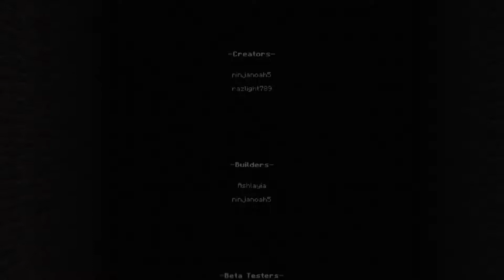Quality Streets In Prison | Asleep 2 Finale Minecraft Map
Hey guys welcome back to another video and in this video we are going to be playing the second part of the minecraft map asleep 2.